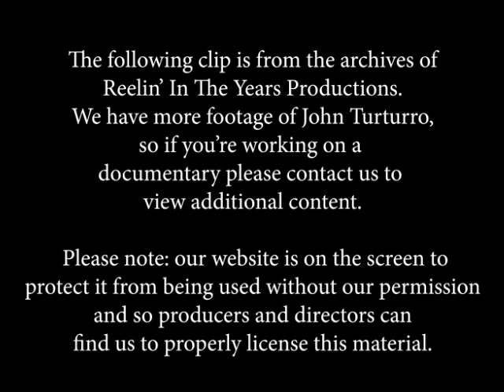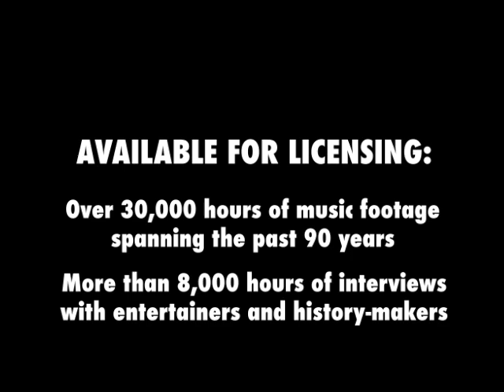John Turturro- Interview ("Quiz Show") 8-17-94 [Reelin' In The Years Archive]